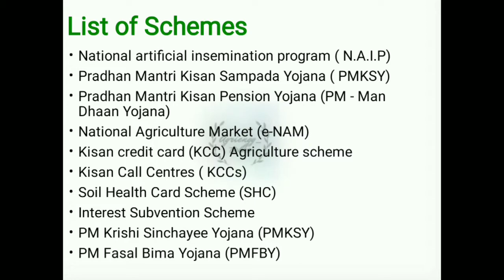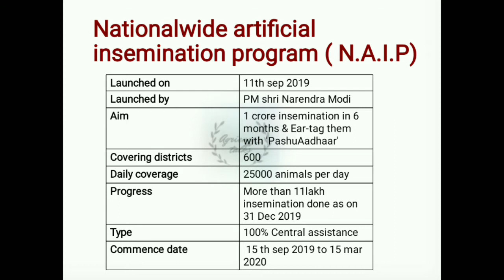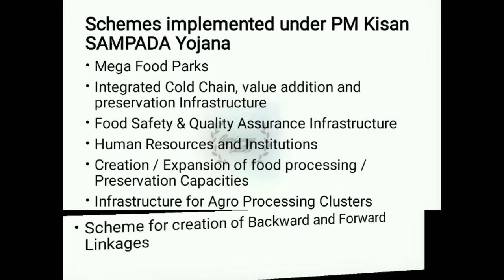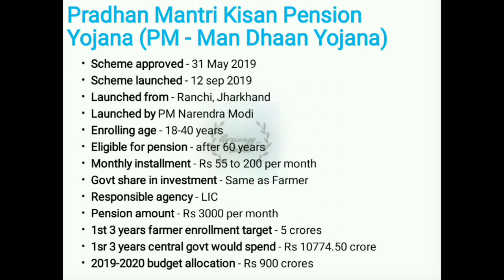Important Schemes related to Agriculture ( Part-1)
These schemes are important for all the competative exams especially it is asked in IBPS-AFO